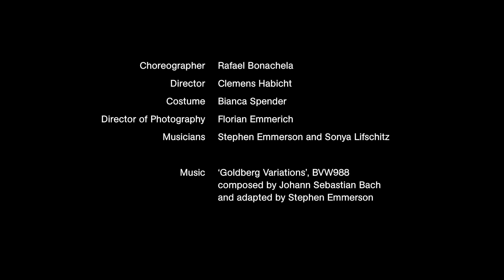Years | Chloe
Y E A R S
Worldwide Livestream
4 - 6 Nov, 8pm (AEST)

Watch Rafael Bonachela's stunning new film featuring solos from the incredible dancers of Sydney Dance Company and renowned pianists Stephen Emmerson and Sonya Lifschitz.

Directed by: Clemens Habicht
Choreographed by: Rafael Bonachela
Musicians: Stephen Emmerson and Sonya Lifschitz
Costume by: Bianca Spender

With thanks to the Naomi Milgrom Foundation (Artistic Director Commissioning Partner) and Kawai Australia.